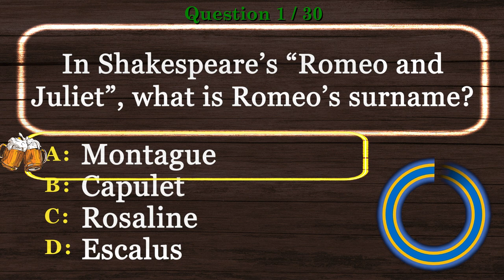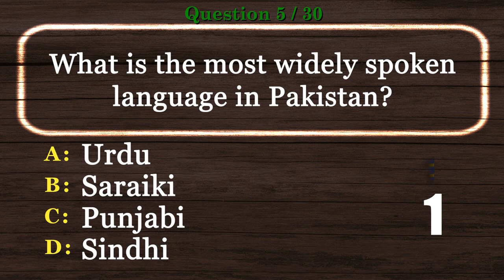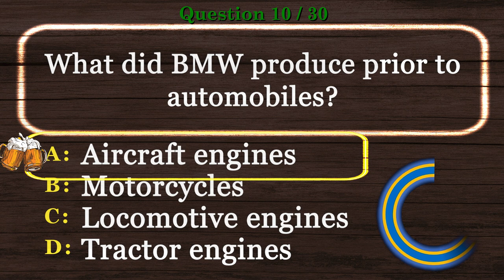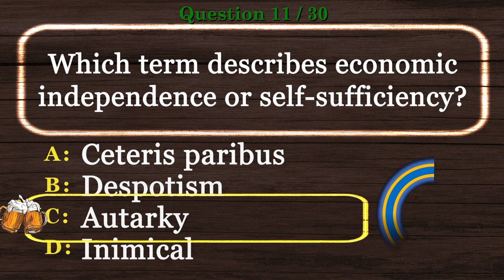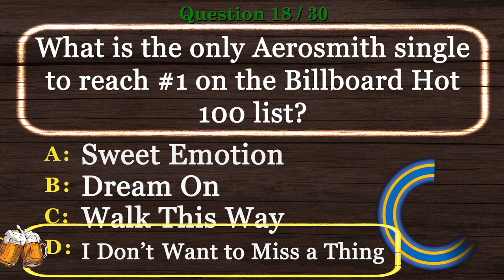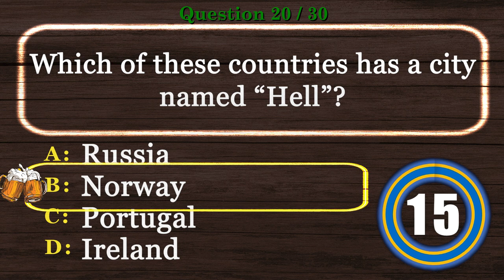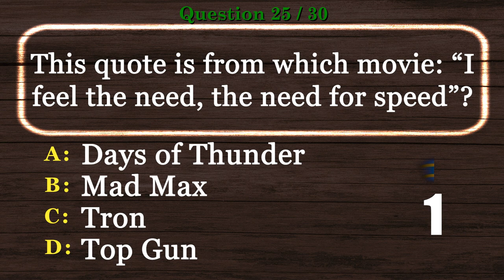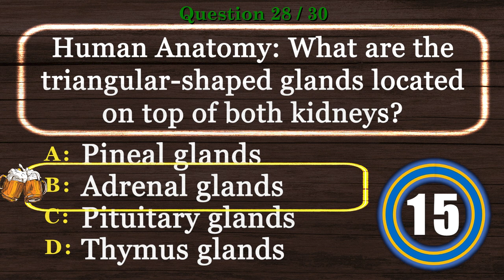🍺 [Pub Quiz] Hard GK Facts Questions and Answers Multiple Choice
🍺 Hard GK Facts Questions and Answers Multiple Choice  is the time to show off your experience in our Virtual Pub Quiz series.

This will be one of many videos in Hard GK Facts Questions and Answers Multiple Choice and Virtual Trivia Night series.

Are you ready to show Hard GK Facts Questions and Answers Multiple Choice skills? Take this virtual pub quiz to see how you compare to other viewers. Better yet, invite your friends and have a virtual trivia night. We encourage you to post your scores.